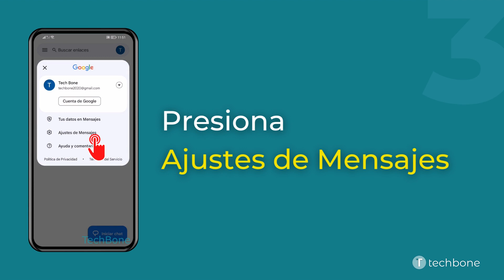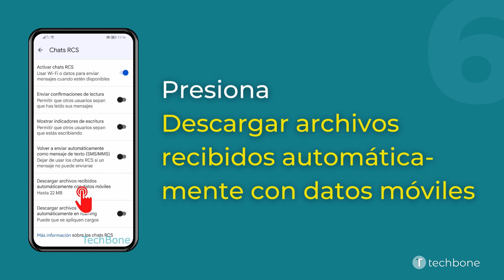Descarga Automática de Archivos con Datos Móviles - Huawei [Android 10 - EMUI 12]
¿Los archivos recibidos en la aplicación de mensajes no se descargan automáticamente? Esto puede deberse a que la descarga automática de los archivos recibidos está desactivada o a que los archivos son demasiado grandes y, por tanto, se quiere ahorrar datos. El usuario puede establecer un límite para la descarga automática de archivos para no agotar los datos.

0:00 Intro
0:05 Abre Mensajes
0:15 Presiona Cuenta
0:25 Presiona Ajustes de Mensajes
0:35 Presiona General
0:45 Presiona Chats RCS
0:55 Presiona Descargar archivos recibidos automáticamente con datos móviles
01:05 Elige una Opción